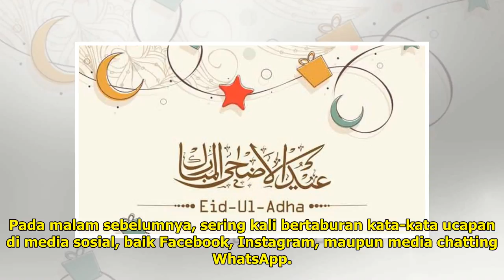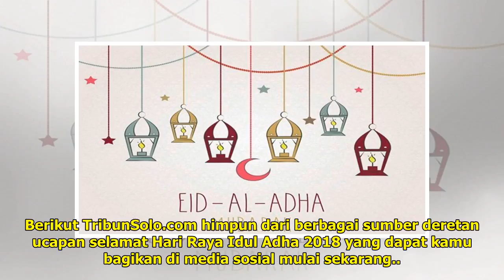Deretan Ucapan Selamat Idul Adha 2018, Cocok untuk Facebook, Instagram dan Whatsapp